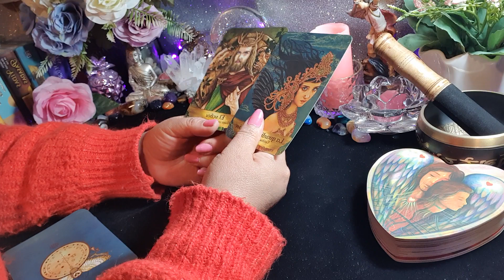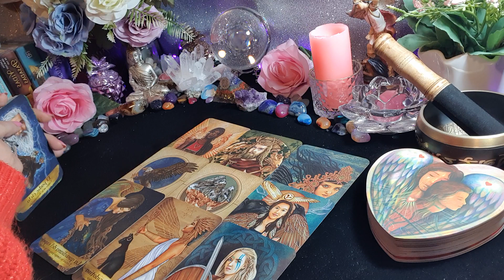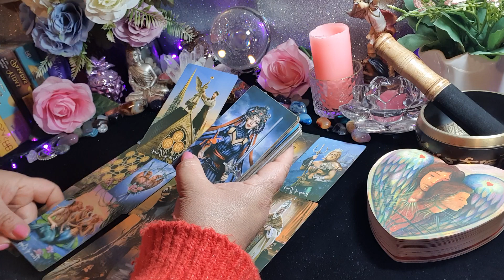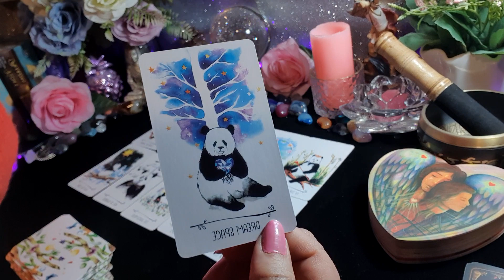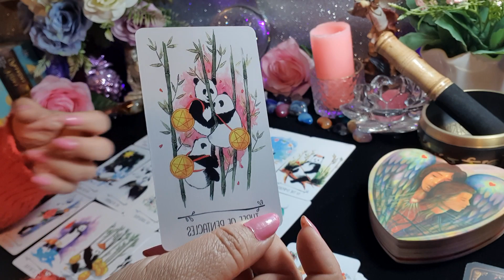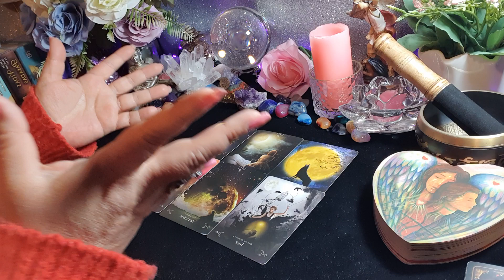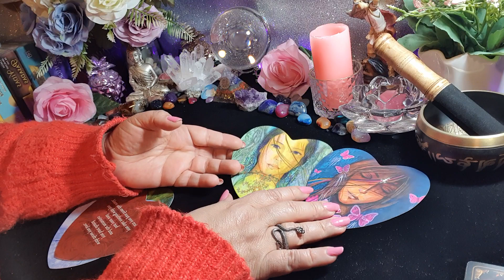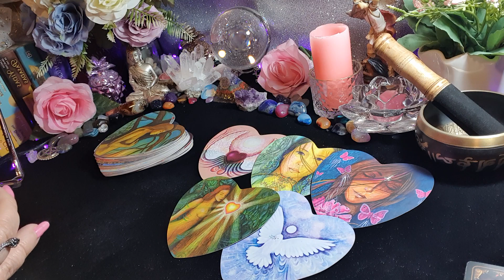❤LA LLEGADA DE UN NUEVO AMOR Te hará renacer❗️Mientras que tu pasado pagará lo que te hizo 😈🔥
La llegada de un nuevo amor te cambiará la vida por completo y tu pasado pagará por todo el daño que te hizo.

Si deseas participar de las lecturas gratuitas  Solo tienes que dar like 👍y compartir este video
Suscrito con campanita y todo 🔔 a este Canal
Deja tu comentario y listo
Suerte 🦋
Muchas gracias
NAMASTE